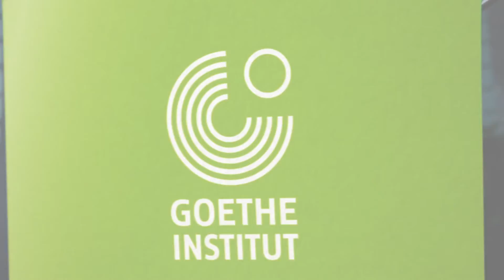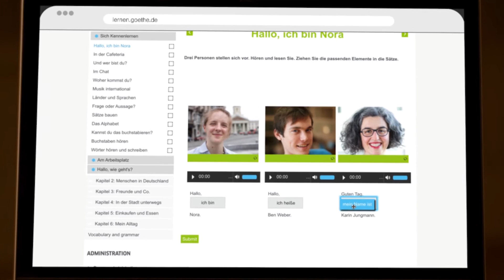Kombinovani kursevi Goethe-Instituta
Za sve one koji vole balans: 50% u učionici, 50% onlajn!

Kombinovani kursevi nemačkog vam omogućavaju da spojite sve prednosti učenja jezika u učionici sa prednostima virtuelnog učenja. Komunikativna nastava u učionici se nadovezuje na fleksibilne onlajn faze, što je posebno zanimljivo za sve one koji nemaju dovoljno vremena da dolaze na kurs više od jednom nedeljno ili za one koji žive daleko, ali ne žele da se odreknu ličnog kontakta sa nastavnikom i ostatkom grupe.